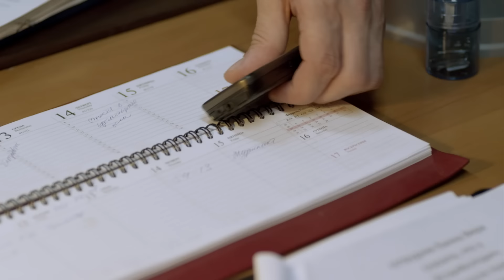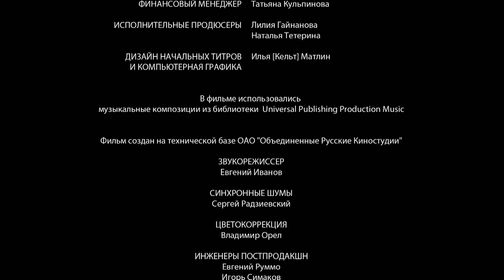Жить дальше - Серия 11 - русская мелодрама HD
Главная героиня Вера в один момент теряет все: хорошую работу, любимого, и сестру близняшку, с которой она всегда была очень близка. Женщина в таком состоянии не хочет видеть смысла жить дальше и винит во всем происходящем только себя. Когда уже была в полном отчаянии, ей поступило предложение о работе, и она согласилась стать сотрудником агентства по уходу за больными. Знакомство с новыми людьми, созерцание того, как сильно они готовы стараться ради продолжения жизни, кардинально меняет восприятие мира у Веры. Теперь она будет жить, а еще найдет ответы на все вопросы, которые раньше даже боялась задавать себе.